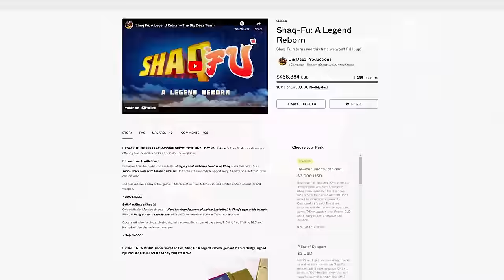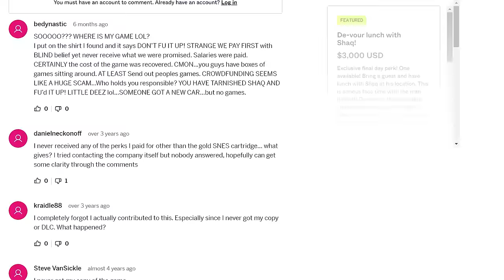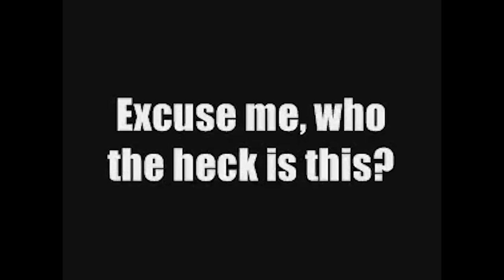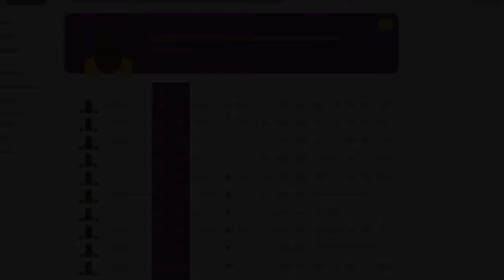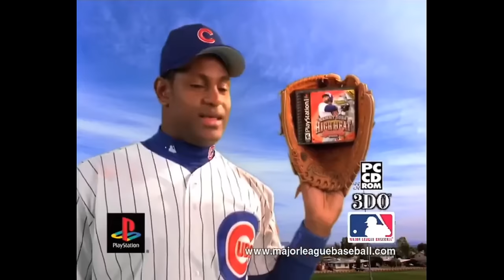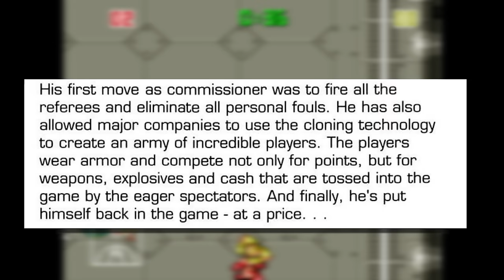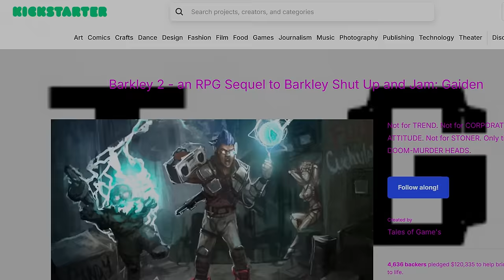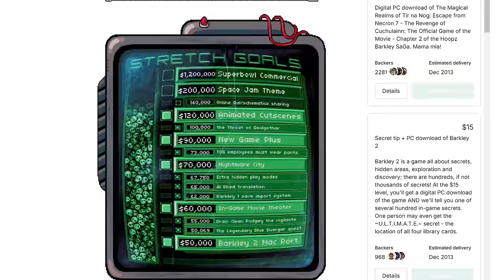Sports Athletes Endorse the Weirdest Video Games | GameDay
Athletes like Shaquille O'Neal and Sammy Sosa were just licensing their names out to anyone who would try to make a game.

0:00 Intro
0:29 Shaq Fu
2:52 Shaq Fu: A Legend Reborn
12:16 Go! Go! Beckham! Adventure on Soccer Island
14:30 Sammy Sosa Softball Slam
17:58 Quarterback Attack With Mike Ditka
21:56 Bill Lambeer's Combat Basketball
25:29 Various endless runners
27:00 Outliers
27:51 Barkley Shut Up and Jam Gaiden